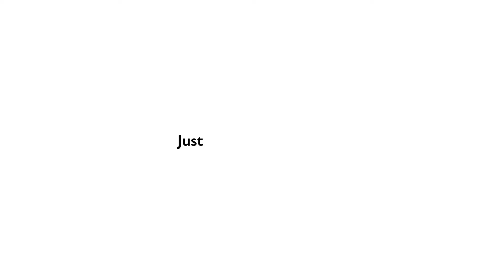Pfeiffer Sports- We are the Falcons